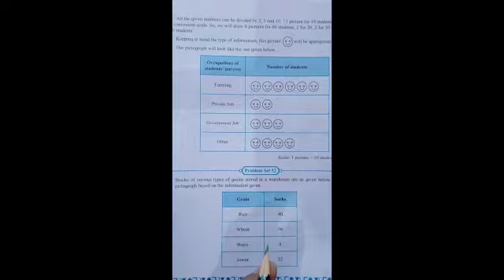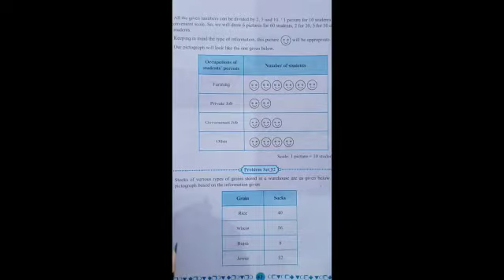इयत्ता ५ वी गणित धडा 14 pictographs ( मंगेश दादा )